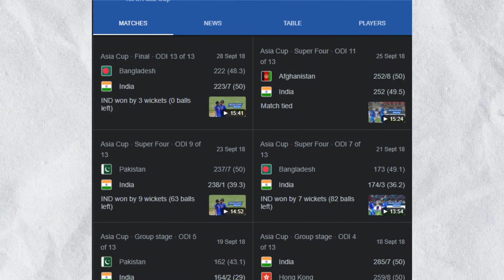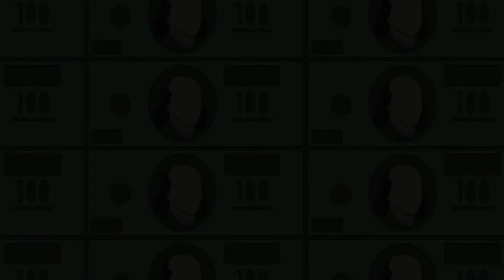ASIA CUP 2022 | Complete History Explained | 1983 Case Study | Success story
ASIA CUP 2022 | Complete History Explained | Case Study
The Asian Cricket Council Asia Cup is a men's One Day International and Twenty20 International cricket tournament. It was established in 1983 when the Asian Cricket Council was founded as a measure to promote goodwill between Asian countries. Outside the ICC events, the Asia Cup is basically the biggest international tournament in terms of the number of participants. Long before they became a global superpower, the Indian team had already started bossing over the event which clearly reflects in the fact that of the 14 finals in the tournament’s history, they have appeared in 10. Out of the 14 editions, India have won seven. Six have been pocketed by Sri Lanka. And the remaining two have gone Pakistan’s way. From being a three-team affair where India became the inaugural champions after securing just two victories, Asia Cup has expanded to become a six-team event today.
0:00 Introduction
1:14 About the video
2:14 History of the Asia cup
3:55 Covid 19 effects on asia cup
4:13 ASIA CUP 2022
5:13 Conclusion
5:57 The end